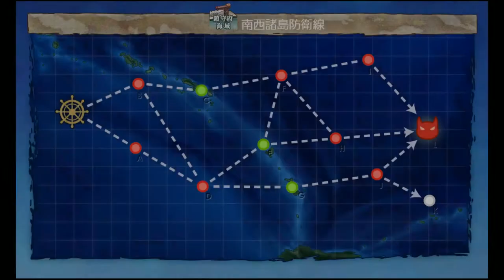Kantai Collection Guide [Quest B142] World 1-4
These are overall, relatively easy to complete, will be posting these parts over the next several days.